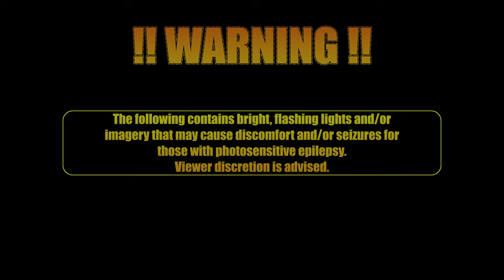PUBG: BattleGrounds | Sanhok | Clutch Solo Dolo Win | 4K Gameplay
PC Specs:
CPU: Intel i7-12700k 12core
GPU: Nvidia Geforce RTX 3060
Ram: 64GB DDR4 3200mhz
OS: Windows 10 64bit

LAND, LOOT, SURVIVE!
Play PUBG: BATTLEGROUNDS for free.
Land on strategic locations, loot weapons and supplies, and survive to become the last team standing across various, diverse Battlegrounds.
Squad up and join the Battlegrounds for the original Battle Royale experience that only PUBG: BATTLEGROUNDS can offer.